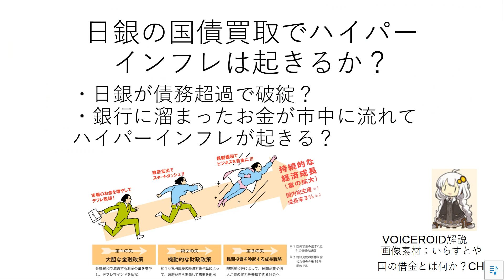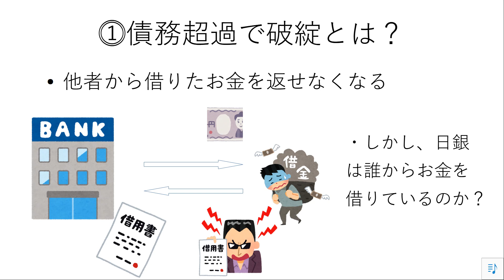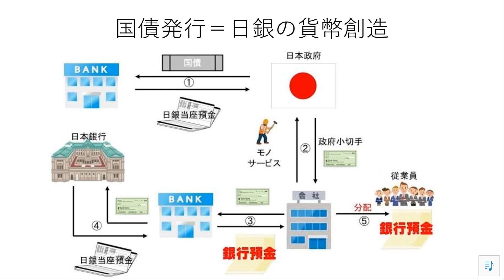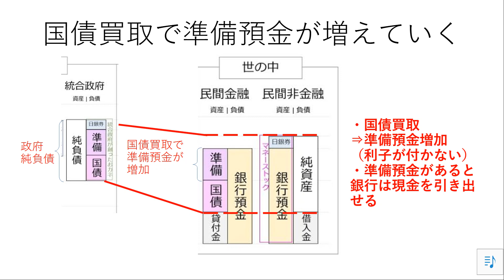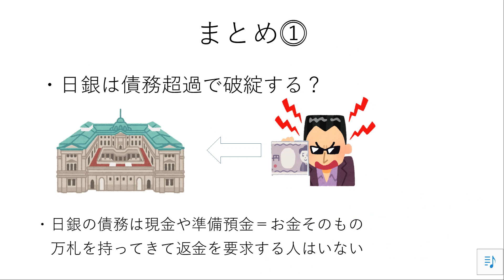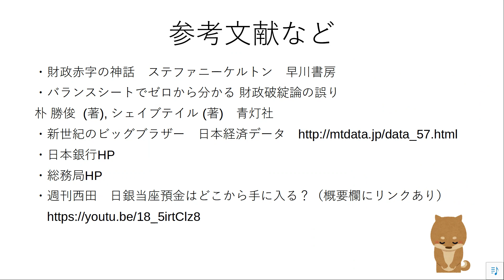09 金融緩和でハイパーインフレ？ 国債発行・買い取りと銀行の関係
今後も　引き続き　動画を作っていく予定です
関連動画および参考HPは下に貼ったリンクから見れます。

前回動画　08　内戦によるハイパーインフレ　～政府の崩壊が通貨の価値を失わせる～

参考リンクです。

「国債は銀行が買うと仰いますが、そもそも銀行は日銀当座預金をどうやって手に入れるのでしょうか？」

日本銀行HP　準備預金とは？